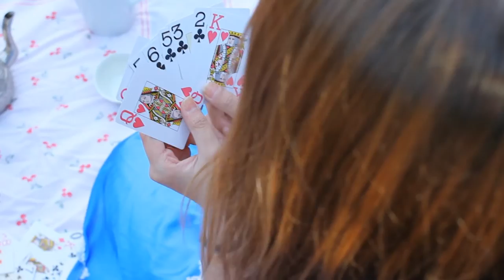Larios Gil y Marina Delgado fotografiados por Praayphotos